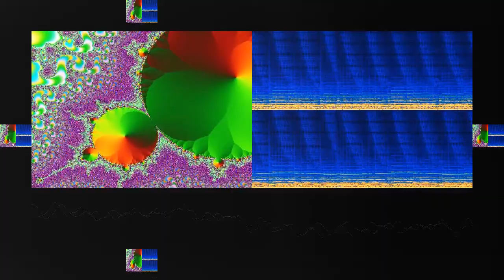Sight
“Sight” by John Vallis